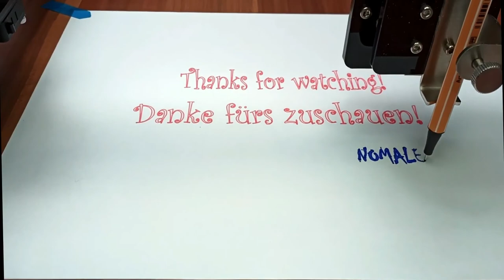musical note saxophone time lapse 5x cnc robot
Pen plotter:
Bachin Draw st-2039

Play:
Real Time: 00:14:31
speed: 5x

Pen:
Fineliner pen 0.4 mm

Paper:
STEINBEIS PureWhite Finest Eco Printing Paper ISO 90 Brightness DIN A4